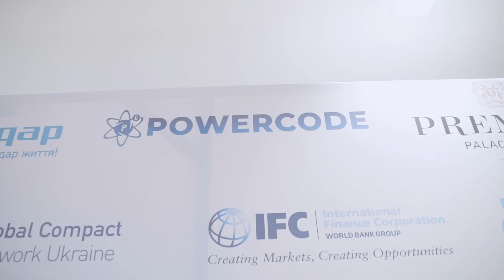LevelUp Ukraine 2020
Powercode became an official technical partner for the LevelUp Ukraine 2020 business forum, developing a website, mobile app, landing page, and Telegram bot for the event.
Our CEO and founder, Vladyslav Savchenko, was a speaker at the forum on the issue of continuous education.

We also presented our new AI-based child development app.
See how it was and stay in touch for more news.